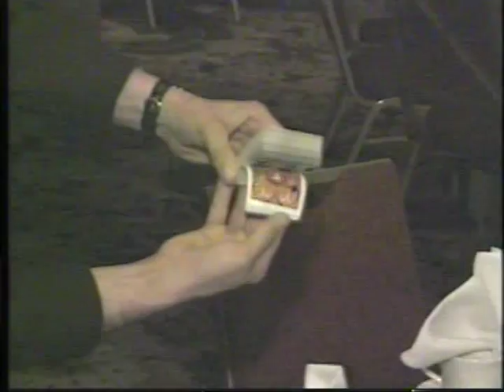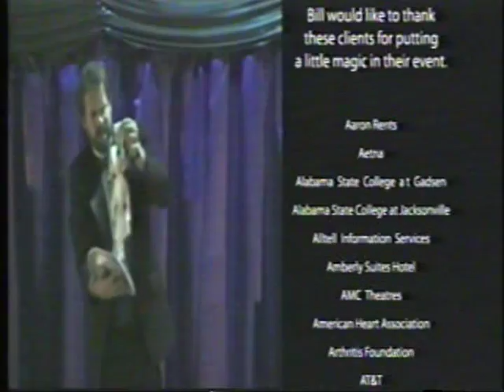Bill Packard, Magic Man Entertainment, Inc.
The Magic Man himself (Bill Packard) appears in formal, business, or stage attire, depending on the occasion.  His close-up, or strolling magic, can "break the ice" at social gatherings, enhance image at hospitality suites, or draw attention to a trade show booth, as the effects can be modified to mention products and services.  An organized magic show can top off a company dinner, provide a change of pace at a business meeting, or offer an exciting distraction for spouses and children.  For larger audiences, we supply background curtains and sound system, with the option to present several stage illusions, including the Classic Levitation of a volunteer from the audience and box-type tricks using one of our assistants.